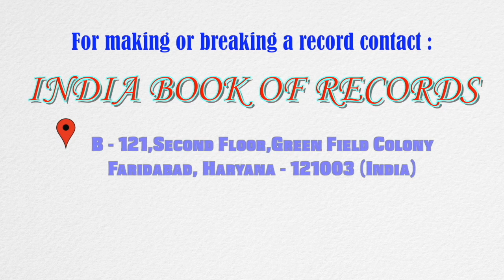Largest portrait using dot art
The record for making the largest portrait using dot art was set by Subhra Paul (born on September 3, 1993) of South 24 Parganas, West Bengal. She made a beautiful portrait of a smiling young girl using dots (made by a black pen of 0.1 mm width). The complete portrait (measuring 17.5 inches in height and 12 inches in width) was made in 15 days, as confirmed on June 3, 2021.